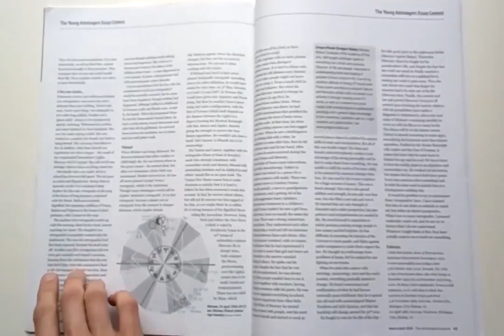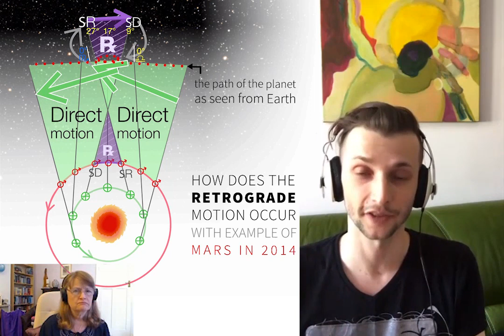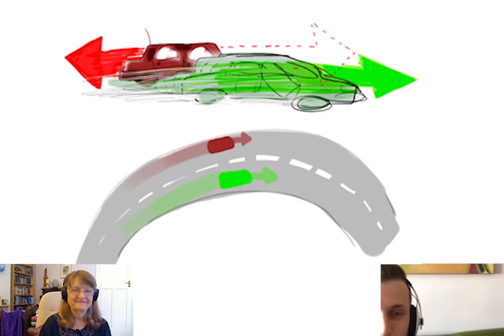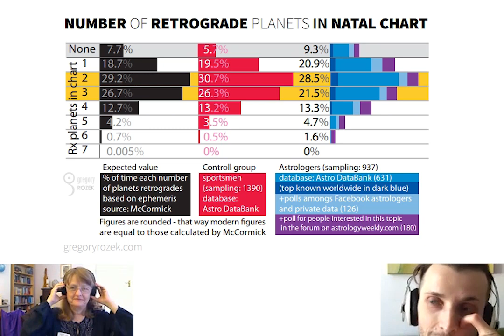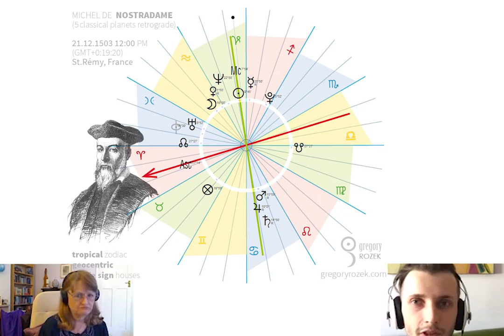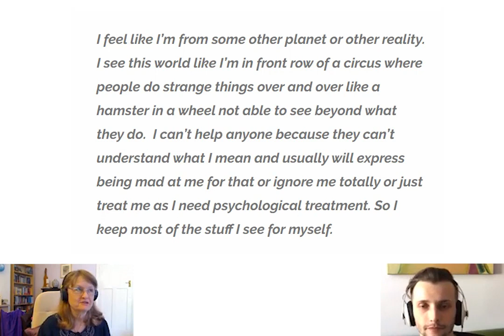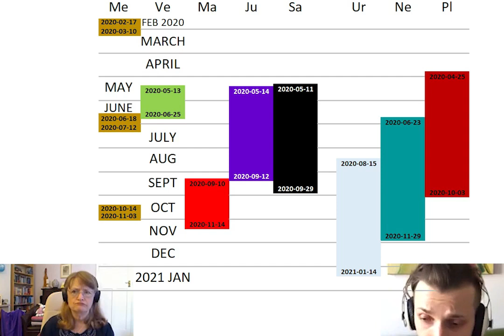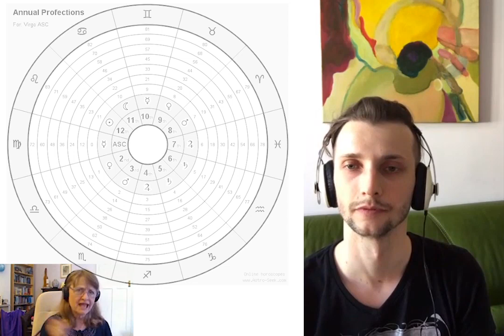Gregory Rozek interview ★ RETROGRADE planets in astrology (℞)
Interview with astrologer Gregory Rozek about retrograde planets. Mary English, astrologer from England (UK) interviews Gregory for the episode 181 of her "Learn Astrology with Mary English" podcast. Aimed as both a general introduction to the topic for the beginner/intermediate astrology learners, as well as introducing details and statistics that generally don't get shared: how to quickly eye on how many retrogrades a chart has, why planets go retrograde, how to understand aand interpret them, the rich meaning of original Ancient Greek term ἀναποδισμός (anapismos) and the actual meaning of the not so meaningfull word "retrograde", what it means if an astrological chart has no retrograde planets vs many retrograde planets, example of a chart with maximum number of retrograde charts and what kind of life that gives, and finally using retrograde planets in timing techniques: annual profections, transits and progressions, and how to use retrogrades in horary (the astrology of casting chart for specific questions).
Few words on transits in 2020 when we have a lot of retrograde planets, and how to know what to focus in the reading, by combining your profections and periods when planets go retrograde.

★ Some main TIMESTAMPS:

0:00:02 Introducing Gregory as an expert in retrogrades

0:01:05 Interview on retrogrades begins
0:21:00 When Mercury or Venus are both retrograde and combust
0:25:14 keywords for interpreting retrogrades
0:26:21 car race analogy
0:28:04 recognizing when Mars to Pluto are retrograde in an astrological chart

0:33:23 charts with MANY RETROGRADE PLANETS
0:38:57 table of the centuries
00:43:00 unusual case of 2082 (5 classical planets retrograde +7 modern planets at the same time)
0:43:35 chart: Nostradamus (all classical planets retrograde)
0:48:43 chart: Michael (maximum 7 modern planets retrograde)
0:58:50 summarizing quote for people with many Rx
1:00:30 Question regarding:remedies

1:03:35 FORCASTING. Retrogrades in profections and transits.
1:04:04 table of how often each goes retrograde
1:04:55 Venus 8-year cycle and the 5-pointed start it draws and 2020 transits
1:09:34 Forcasting. Retrogrades in profections and transits.
1:20:13 Forcasting: Progressions

1:23:51 Retrogrades in HORARY questions

1:28:26 Closing remarks and some information about Gregory

★ ★ SYMBOLS AND WORDS used in video: ★ ★

★ ℞ - retrograde / retrogradation; outside of astrology: an abbreviation of any Latin word begining with a letter R.
LATIN WORDS:
★ RETROGRADUS (retrō-gradus) (adj) - (one that is) walking bacwards (gradus = step), "retrograde"
★ retrogradatio (retrō-grādatio) (noun) - retrogradation
ANCIENT GREEK WORDS (Hellenistic astrology):
★ ANAPODSIMOS, ἀναποδισμός (ana-podisMÓS - high pitch on the final vowel) - from the verb ANAPODIZŌ (anapodizo with long "O"), ἀναποδίζω (ana-poDI-zo): ἀνα (ana) = up(wards), thoroughly, re-, -again, back(wards) + πούς (Gen. ποδός) = foot. ANAPODSIMOS = make a step backwards, return (reccuring events), re-examination, call back and question.

Stars or planets in astrology:
★ ☉ Sun (in ancient astrology the symbol was 🜚)
★ ☾ or ☽ Moon
★ ☿ Mercury
★ ♀ Venus
★ ♂ Mars
★ ♃ Jupiter
★ ♄ Saturn
Hellenistic Lots, later called Arabic Parts:
★ ⊗ Lot of Fortune (Tyche/Tuche, Fortune, or Part of Fortune)
★ ⌽ Lot of Spirit (Daimon, Spirit, or Part of Spirit)
Lunar Nodes:
★ ☊ North Node (or Ascending Lunar Node, or Dragon Head, or Rahu in Indian astrology/Jyotish/jtotiśa)
★ ☋ South Node (Descending Lunar Node, Dragon Tail, Ketu)
Modern planets / outer planets / the invisibles
★ ♅ Uranus (or Hershel, or King George's star)
★ ♆ Neptune
★ ♇ Pluto

The signs of the Zodiac:
(Greek: zodia / zodia, singular: zodion / zoidion)
♈ Aries
♉ Taurus
♊ Gemini
♋ Cancer
♌ Leo
♍ Virgo
♎ Libra
♏ Scorpio
♐ Sagittarius
♑ Capricorn
♒ Aquarius
♓ Pisces

I work mainly with ancient astrology (a.k.a. Greco-Roman or Hellenistic astrology), putting a lot of focus on mainly 7 classical planets, whole-sign houses, Fortune (Tyche) and Spirit (Daimon), annual profections interpreted together with solar returns and other timelords (sign of the year and lord of the year, aphesis or zodiacal releasing from Fortune and Spirit, synodic planetary years, ascension time for signs, and retrograde planets).

You can Read my research article on retrograde planets here for free. It's an expanded version of